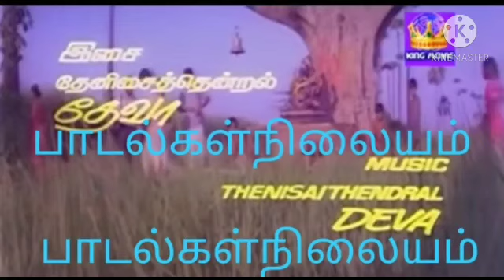தமிழச்சி பாடல்கள்நிலையம் இனிய உதயத்துக்கு நன்றிகள்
நெப்போலியன் ரஞ்சிதா ரேவதி கவுண்டமணி செந்தில் விஜயகுமார் ஸ்ரீவித்யா குமரிமுத்து ஆகியோர் நடித்தது
இசை தேவா